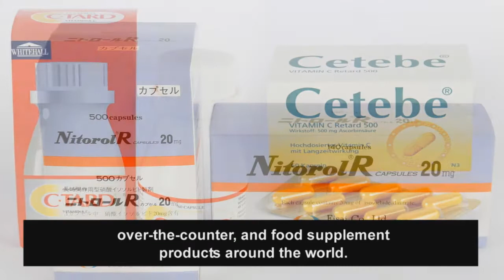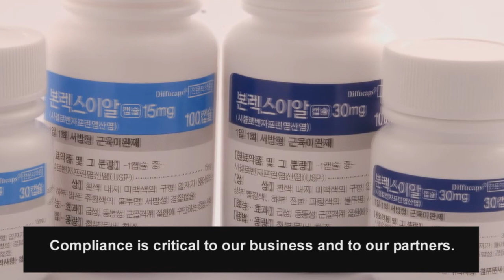Overview of Services